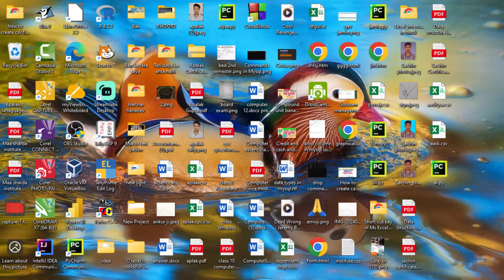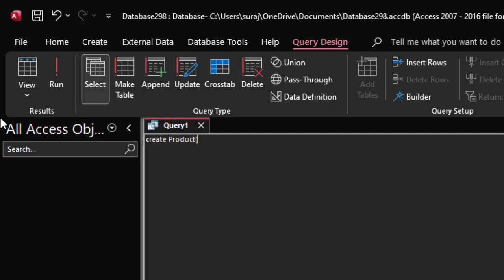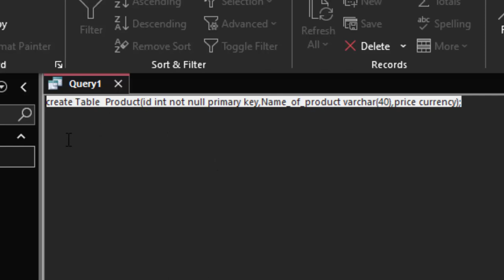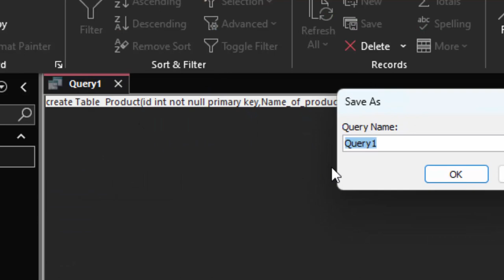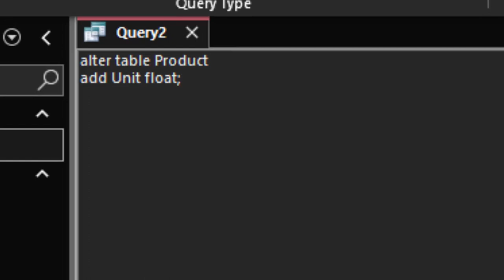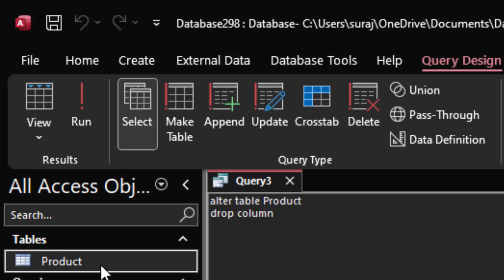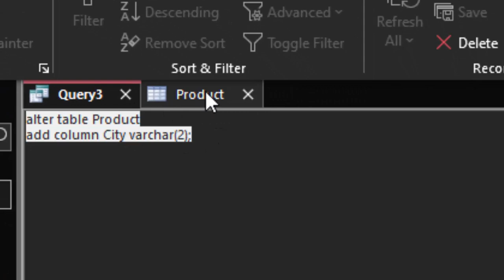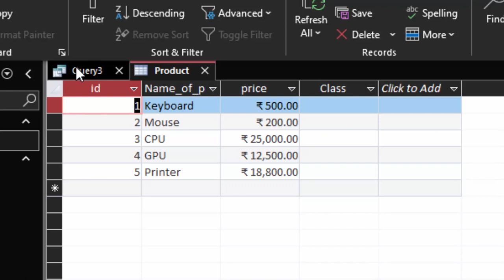How to use DDL command in Ms Access